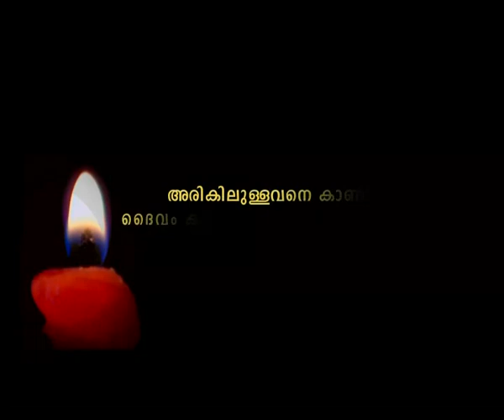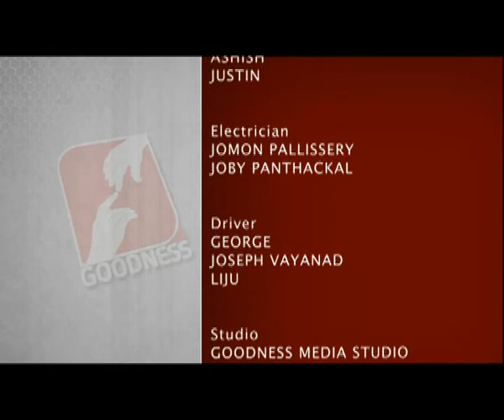Prabathavirunnu Epi 1726 FR SHINTO PHILIP എല്ലാ പ്രഭാതങ്ങളും അനുഗ്രഹീതം